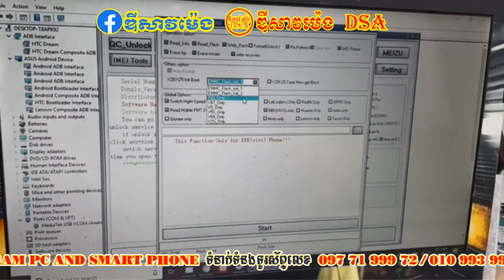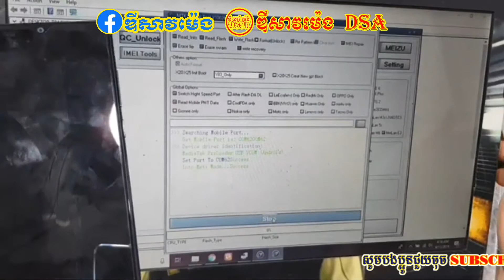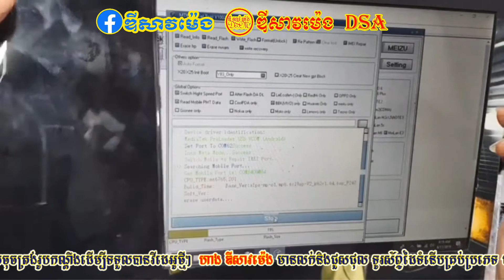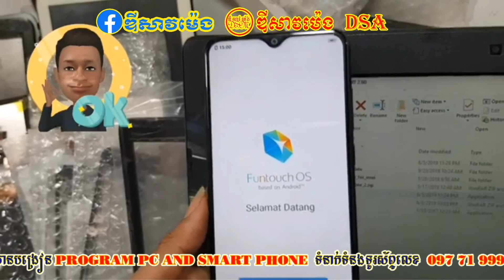VIVO Y91C Pattern Unlock Done MRT DONGLE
ទំនាក់ទំនង ទូរស័ព្ទលេខ
  សូមអរគុណសម្រាប់ការតាមដាន និងគាំទ្រ លើកទឹកចិត្ត ដល់រូបខ្ញុំបាទ សូមអគុណ សូមមានសំណាងល្អ